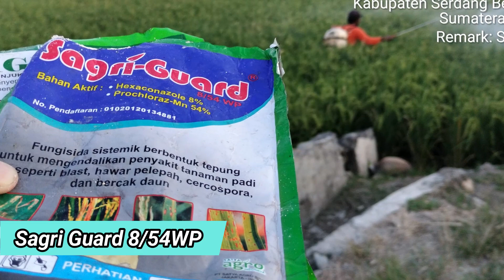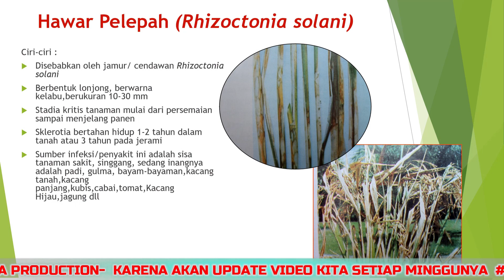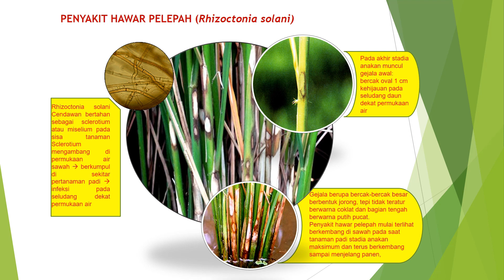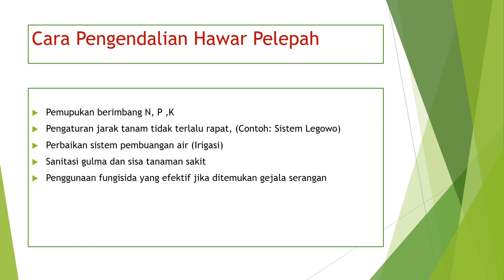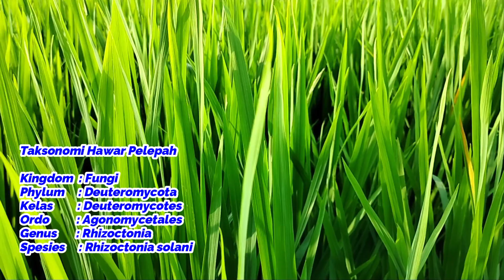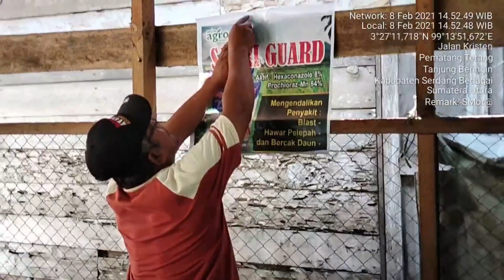Obat Pertanian Obat Padi Daun Merah Obat Hawar Pelepah Padi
Pada video ini akan dijelaskan Obat Pertanian Obat Padi Daun Merah Obat Hawar Pelepah Padi

SAGRI GUARD 8/54WP
Sagri guard adalah jenis fungisida sistemik berbentuk tepung berwarna putih yang dapat disuspensikan dalam air dengan baik untuk mengendalikan penyakit bercak daun, dan hawar pelepah pada tanaman padi.
Bahan Aktif  : Hexaconazole 8% dan Prochloraz-Mn 54%
Range PH  : 4-7
Dosis   : 2 g/l
Volume semprot : 400-500 l/ha

HAWAR PELEPAH (Rhizoctonia solani)
Penyakit Hawar Pelepah Daun disebabkan oleh jamur Rhizoctonia solani. Penyakit ini ditemukan di dataran tinggi sampai rendah. Penyakit ini merusak pelepah, sehingga untuk menemukan penyakit perlu dibuka kanopinya.
Penyakit hawar pelepah padi yang disebabkan oleh jamur Rhizoctonia solani ini merupakan salah satu penyakit penting padi di daerah tropik. Pengendalian penyakit ini sulit dilakukan karena patogennya memiliki inang yang beragam.
Patogen selalu tersedia di tanah dan dapat bertahan hidup dalam bentuk aktif maupun dorman. Keparahan penyakit hawar pelepah terus meningkat akhir-akhir ini di Indonesia, terutama di daerah pertanian padi yang intensif.
Tanaman yang terserang mudah rebah, makin awal terjadi kerebahan, makin besar kehilangan hasil. Kehilangan hasil yang disebabkan oleh penyakit ini dapat mencapai 30%.

*Play_List:
1. Sharing Ilmu
2. Informasi Pertanian
3. Padi (Oryza sativa L)
4. Video Pembelajaran
5. Review Produk Pertanian
6. Salam Petani Mandiri